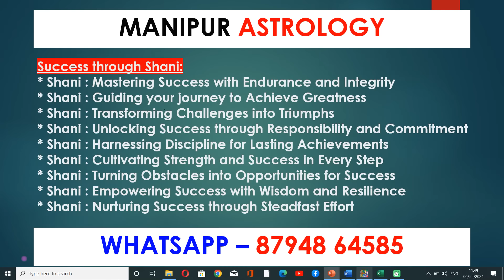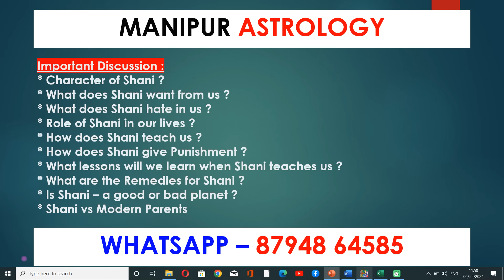Shani Graha - The Most Dreaded Planet through the Lens of Manipur Astrology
*Shani: The Most Dreaded Planet Through the Lens of Manipur Astrology*

Explore the mysteries of Shani from the unique perspective of Manipur Astrology! In this video, we delve deep into why Shani is often considered the most feared planet in Vedic astrology. Discover how Shani influences our lives, the lessons it teaches, and the remedies to mitigate its impact. Whether you're an astrology enthusiast or seeking insights into Shani's effects, this video provides valuable knowledge tailored to the traditions and wisdom of Manipur.

📝 *Comment* your thoughts and experiences with Shani.